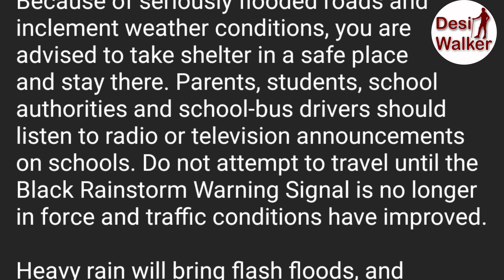ਅੱਜ ਫਿਰ ਕਿਉਂ ਰੁਕ ਗਈ ਜ਼ਿੰਦਗੀ ਹਾਂਗਕਾਂਗ ਵਿੱਚ ??? 8 Sept 2023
ਅਜਿਹਾ ਕੀ ਹੋ ਗਿਆ ? | 8 Sept 2023 | Desi Walker

Heavy Rain & Flooding in Hong Kong | Heavy Rainfall Broken record of 139 years